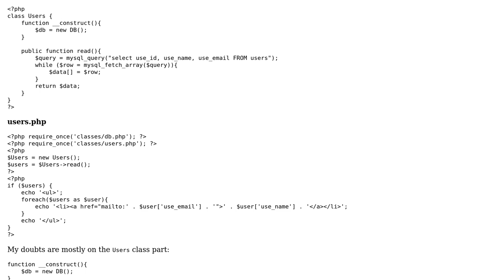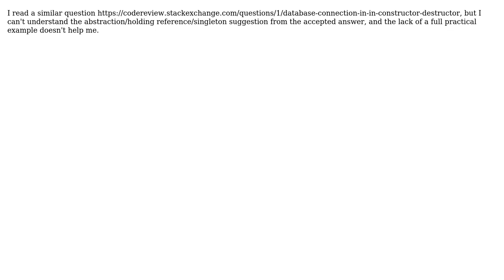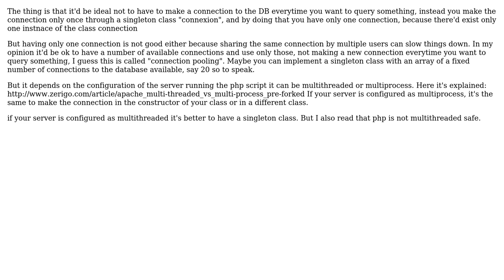Code Review: MySQL database connection in the constructor (2 Solutions!!)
Code Review: MySQL database connection in the constructor

With thanks & praise to God, and with thanks to the many people who have made this project possible! | Content (except music & images) licensed under CC BY-SA | Music | Images & others | With thanks to user sk80Coder user palacsint user Ivan and the Stack Exchange Network Trademarks are property of their respective owners. You are responsible for your own actions.